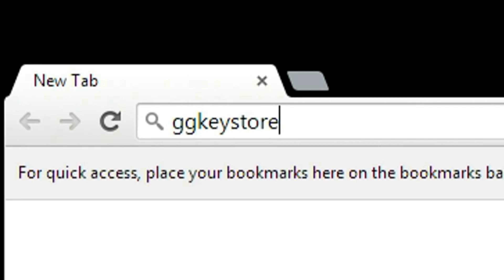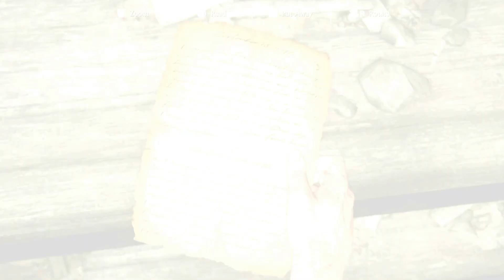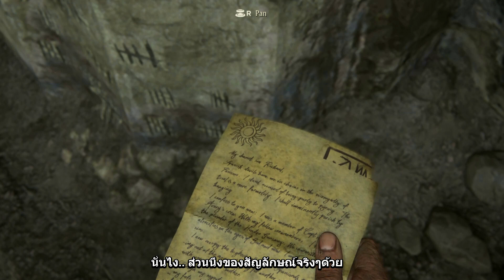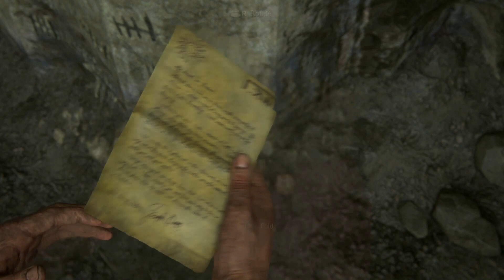[เนื้อเรื่อง ซับไทย] Uncharted 4 ตอน02:"แดนนรกโลกันต์"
■ GGKeyStore.com ร้านขายสารพัดบัตรเติมเงินอัตโนมัติ PS Plusไทย ราคาถูก รับของทันที เปิด 24 ชั่วโมง ■
ตอน02:"Infernal Place แดนนรกโลกันต์"
►►ดูเนื้อเรื่อง METAL GEAR SOLID 5 V: The Phantom Pain ไทย